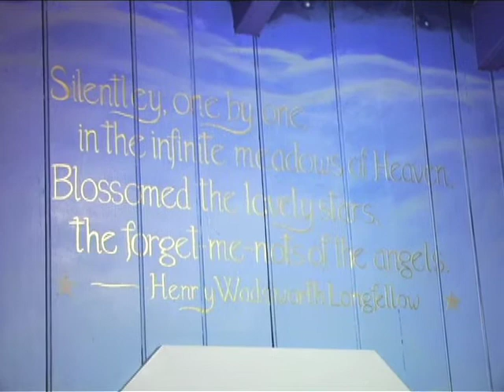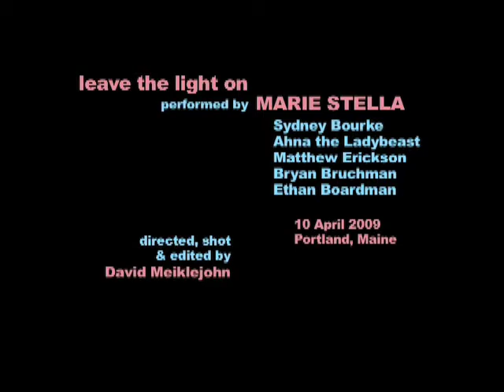Marie Stella - leave the light on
Marie Stella perform an acoustic version of their song "leave the light on" in a cupola at 1am in Portland, Maine.

P.S. The muchly unreadable text at the end reads:

Silentley, one by one,
in the infinite meadows of Heaven,
Blossomed the lovely stars,
the forget-me-nots of the angels.